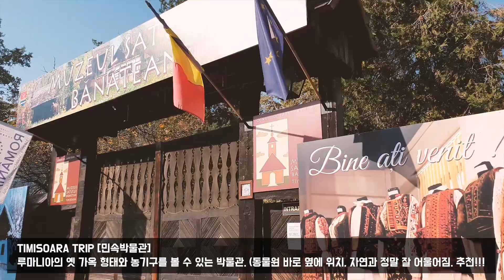동유럽 브이로그 일상 / 루마니아 티미쇼아라 / EASTERN EUROPE ROMANIA TRAVEL TIMISOARA / 다문화가정 / ZOO, TRAIN MUSEUM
동유럽여행 브이로그 일상 / 루마니아 티미쇼아라 / 유럽여행 / 동유럽 이민
❤ You can select a subtitle (ENG, RO) ❤

루마니아 한국 다문화 가정인 하니와 아빠는
동유럽 루마니아에 이민와서 살고 있어요~ ✈ 🌎
가을에 방문했던 티미쇼아라 여행기 공유해드릴게요!

❤ 좋아요 ❤ ♡ 공유 ♡ ❤ 댓글 ❤